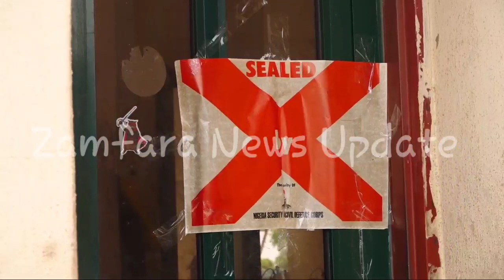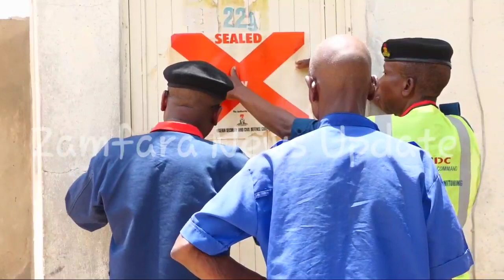NSCDC Seals Five Private Guards Companies for Failure to Renew Operating Licenses in Zamfara